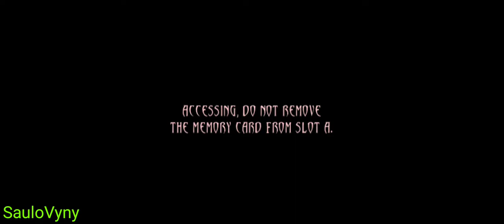Blood Omen 2: The Legacy of Kain - Moto One Fusion (Dolphin / Gamecube / Android)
Testando o desempenho do Moto One Fusion rodando o Blood Omen 2: The Legacy of Kain do Gamecube usando o Dolphin padrão da Playstore.